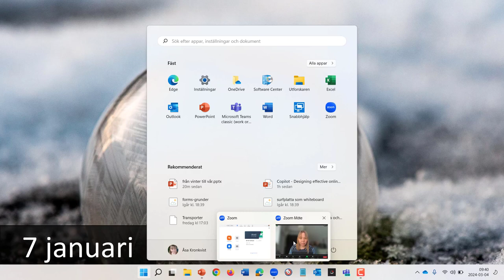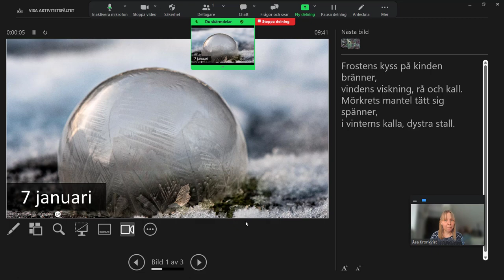Se anteckningar när du delar Powerpoint i Zoom